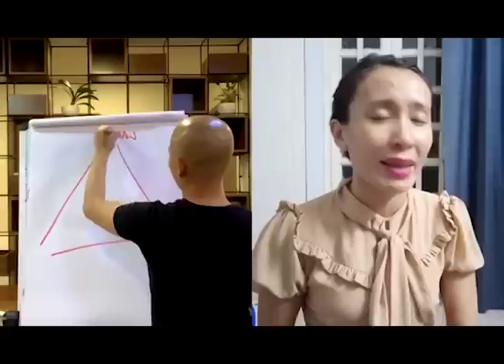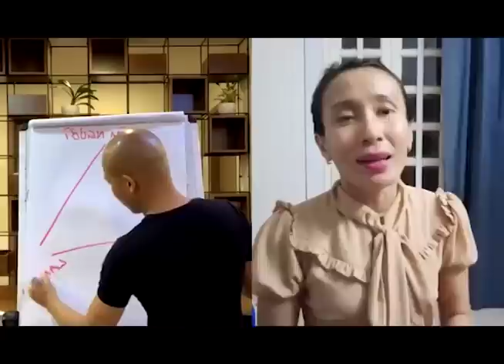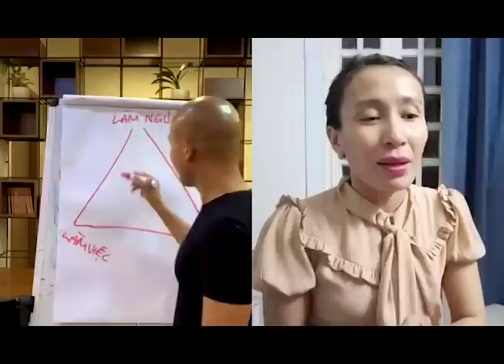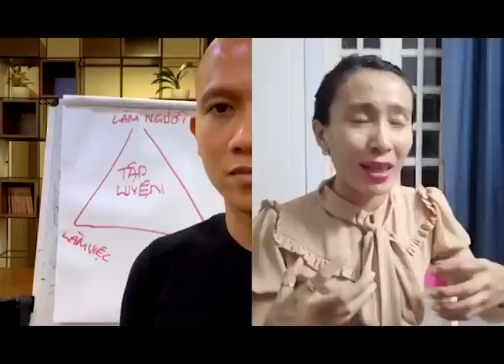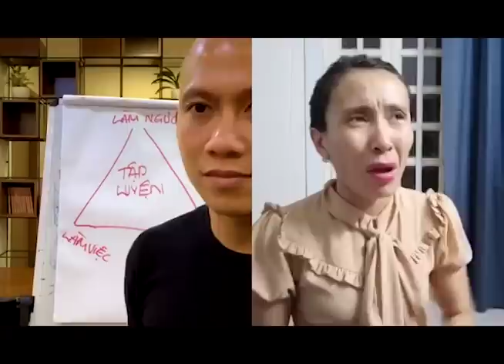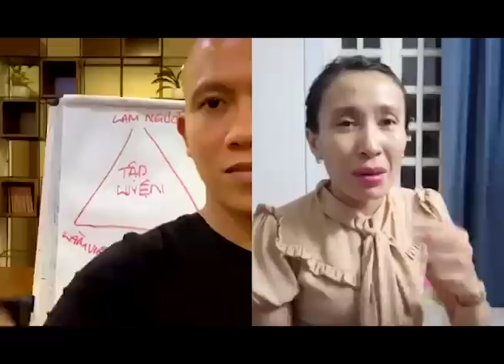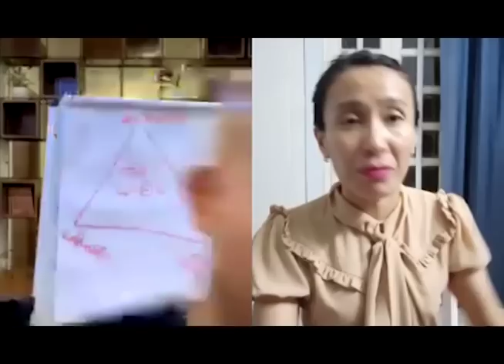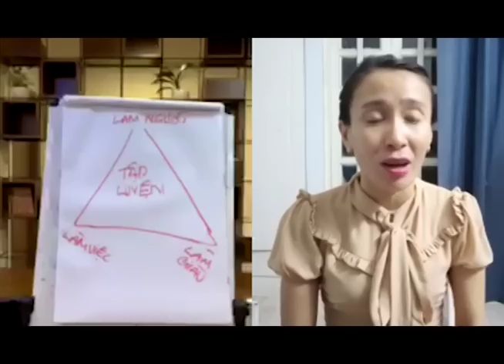Bí mật câu chuyện thành công của người mẹ 2 con thay đổi cuộc đời - NLP Ngày 5 - Lee Robert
Tham gia cộng đồng Micro Business Model (đế chế kinh doanh 1 người) giúp bạn kiếm 100tr/tháng hoàn toàn MIỄN PHÍ cùng Linh Bí mật câu chuyện thành công của người mẹ 2 con thay đổi cuộc đời - NLP Ngày 5 - Lee Robert

Hôm nay là ngày thứ 5 Linh chia sẽ về NLP và hôm nay Linh sẽ mang đến cho các bạn nhân vật đặc biệt người mẹ 2 con đã áp dụng NLP và bây giờ trở thành 1 leader lớn với 1 đội nhóm phát triển khắp nơi trên toàn thế giới, và hôm nay chị sẽ chia sẽ bài học thành công của chị cũng như những tư duy triệu phú mà chị đã học và áp dụng chúng ta hãy cũng lắng nghe về ứng dụng thành công NLP của chị nhé!

Linh có tổ chức lớp học NLP 1 ngày để hướng dẫn chi tiết từng bước mỗi ngày bạn cần làm gì các bạn đăng ký vào link dưới nhé

Bạn nào mong muốn học kinh doanh cùng Linh thì cũng đăng ký link dưới để Linh hỗ trợ nhé: